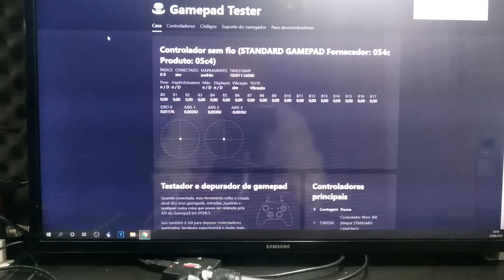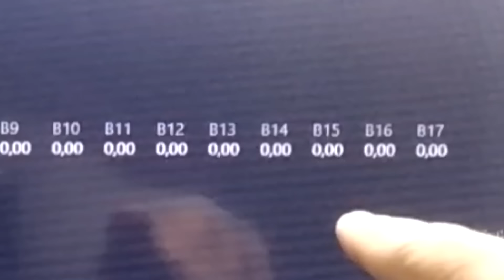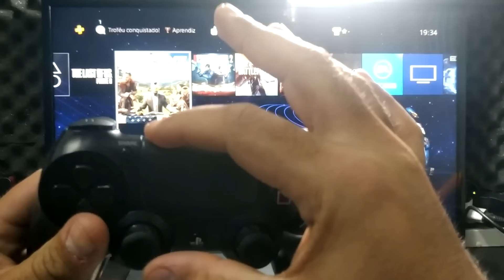RECUPERANDO CONTROLE DE PS4 COMPRADO NA OLX !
TUTORIAL DE LIMPEZA COMPLETA E MANUTENÇÃO NO CONTROLE DO PS4, FAÇA VOCÊ MESMO A LIMPEZA DO SEU DUALSHOCK 4. CUIDADOS IMPORTANTES COM O CONTROLE. DIY LIMPEZA DO CONTROLE PS4.

Muito obrigado.